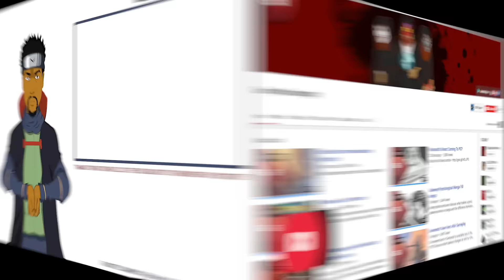Pokemon Go Set Trippin (F*cking With Gamestop #10)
Since Pokemon Go is all the rage these days The Black Hokage decided to create a Pokemon Go themed episode of Fucking With Gamestop.